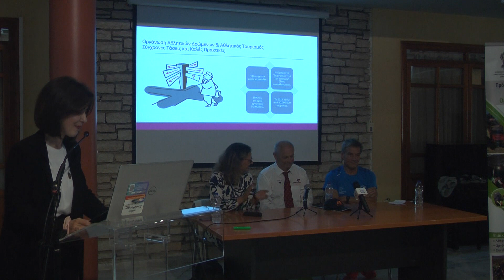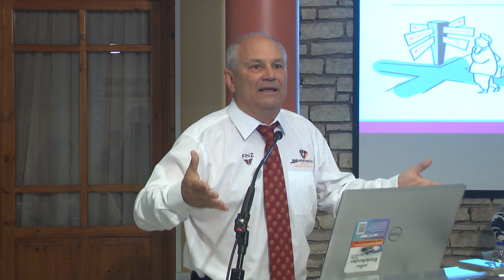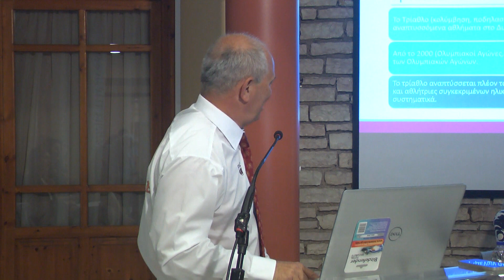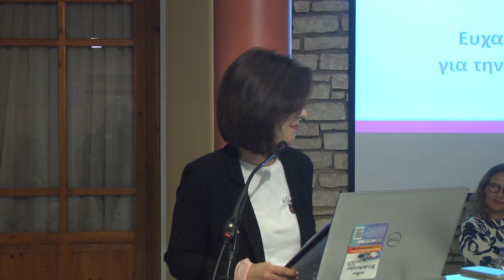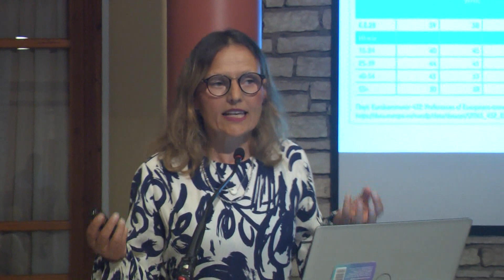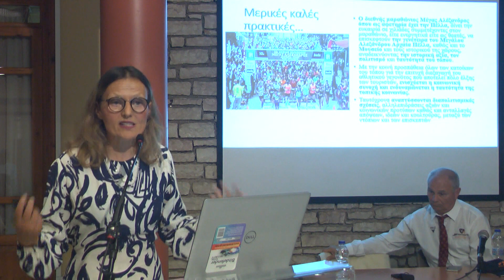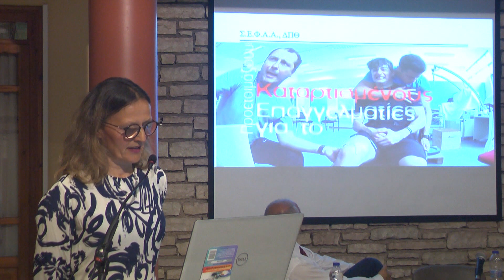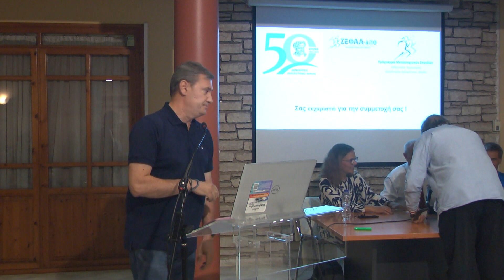2023 -Ιστορία της Ηγουμενίτσας - Ημερίδα για την Οργάνωση Αθλητικών Δρώμενων & τον Αθλητικό Τουρισμό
Ο Δήμος Ηγουμενίτσας με στόχο την ανάδειξη της σχέσης μεταξύ των αθλητικών γεγονότων και του αθλητικού τουρισμού, καθώς και την καλύτερη οργάνωση, προβολή και διαχείριση αθλητικών δράσεων, διοργάνωσε ημερίδα με τίτλο «Οργάνωση Αθλητικών Δρώμενων & Αθλητικός Τουρισμός - Σύγχρονες τάσεις & Καλές Πρακτικές», την Πέμπτη 1 Ιουνίου, στο Πνευματικό Κέντρο Πάνθεον.
✅Ομιλητές της ημερίδας ήταν οι καθηγητές Σ.Ε.Φ.Α.Α. του Δημοκρίτειου Πανεπιστημίου Θράκης κ.κ. Ουρανία Ματσούκα και Γεώργιος Κώστα και ο Παγκόσμιος Πρωταθλητής Τριάθλου κ. Χρήστος Γαρέφης.